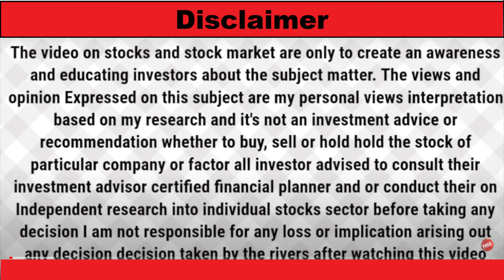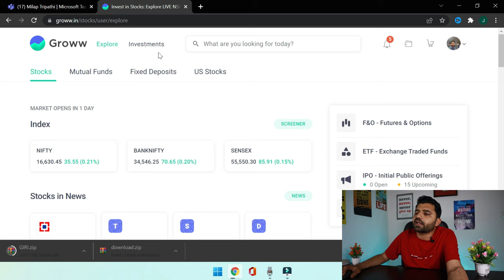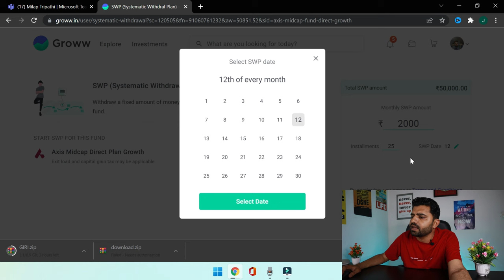How to Start SWP on Groww App, Axis, SBI, ICICI App | Swp Chalu Kese Kare | Swp Plan in Mutual Fund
Nil life-time Charge for App & My Advice
(For Assistance, I personally support you)

(Best App to Invest in Stocks & Mutual Funds)